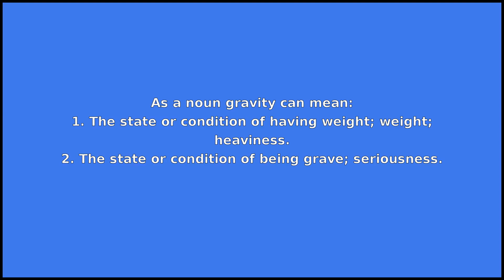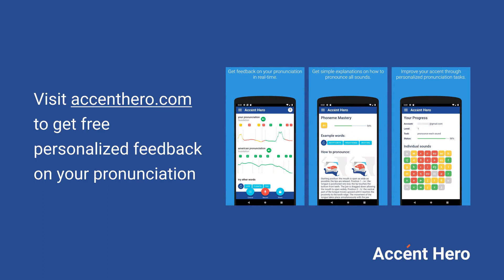GRAVITY - Meaning and Pronunciation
How to pronounce gravity?

This video provides examples of American English pronunciations of gravity by male and female speakers.
In addition, it explains the meaning of gravity through a dictionary definition and several visual examples.

IPA Transcription of gravity is /grˈævəti/.

Definition of gravity according to Wiktionary:
gravity is a noun

As a noun gravity can mean:
1. The state or condition of having weight; weight; heaviness.
2. The state or condition of being grave; seriousness.
3. The lowness of a note.
4. Force on Earth's surface, of the attraction by the Earth's masses, and the centrifugal pseudo-force caused by the Earth's rotation, resulting from gravitation.
5. Gravitation, universal force exercised by two bodies onto each other (gravity and gravitation are often used interchangeably).
6. Specific gravity.

If you'd like to test your pronunciation of gravity, check out Accent Hero's real-time pronunciation feedback tool: